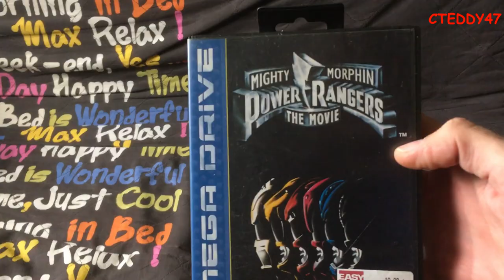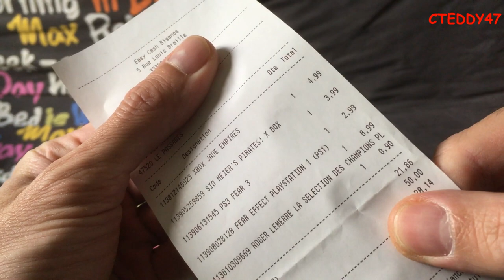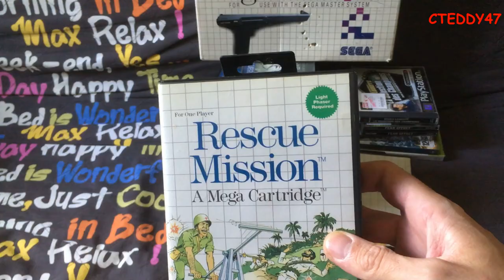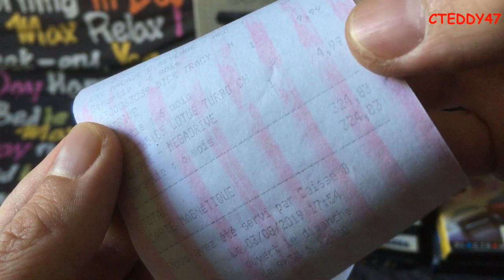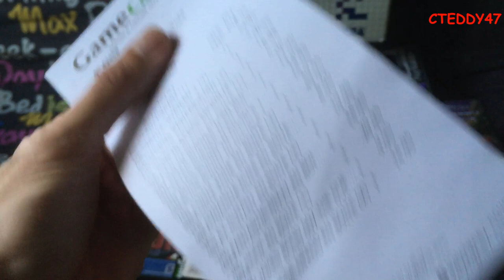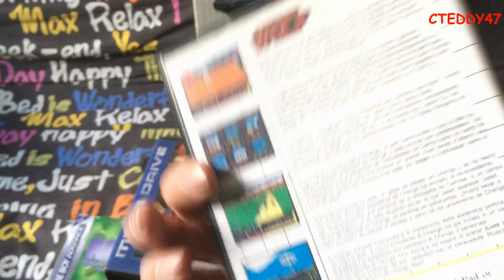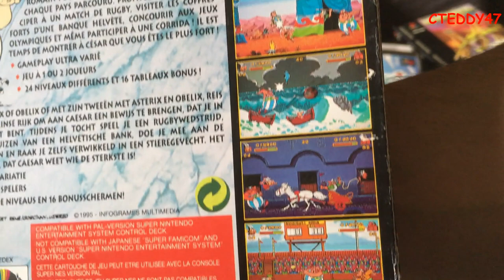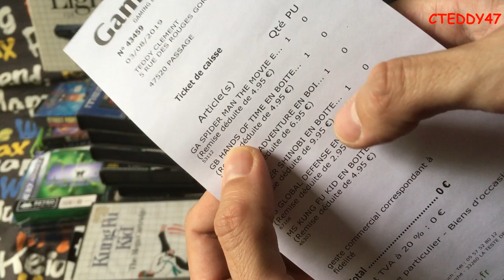Craque ton PEL, Journée a 1000€ d'achat JV Rétro en Cash (Game Cash, Cash Converter, vide grenier)